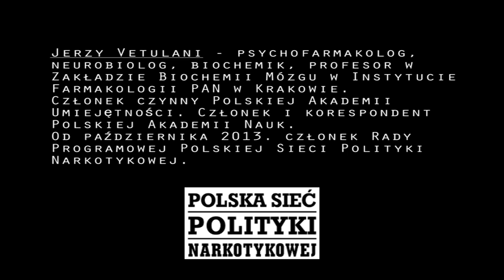prof Jerzy Vetulani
4 listopada odbyło się I Posiedzenie Rady Programowej PSPN. Jedną z tworzących ją osób jest Prof. Jerzy Vetulani psychofarmakolog, neurobiolog, biochemik, profesor w Zakładzie Biochemii Mózgu w Instytucie Farmakologii PAN w Krakowie. Członek czynny Polskiej Akademii Umiejętności Członek korespondent Polskiej Akademii Nauk Członek honorowy Indian Academy of Neuroscience, Były Przewodniczący Komitetu Nauk Neurobiologicznych PAN i Polskiego Towarzytwa Badań Ukłądu Nerwowego, Zastępca przewodniczącego Rady Naukowej Instytutu Farmakologii PAN. Jego dorobek naukowy liczy ponad 500 publikacji, w tym ponad 200 oryginalnych prac badawczych. Popularyzator roku 2012
Zwolennik depenalizacji narkotyków dla osób pełnoletnich, a także wprowadzenia w Polsce medycznej marihuany.

Jerzy Vetulani- Psycho-pharmacologist, neurobiologist, biochemist. Professor in biochemistry of a brain department in pharmacology institute of Polish Science Academy in Cracow.  Active member of Polish Skills Academy. Member and correspondent of Polish Science Academy. Member of  program committee of Polish Drug Policy Network, since October 2013.